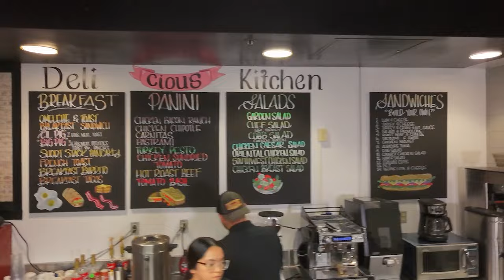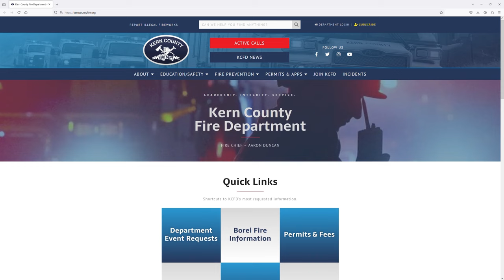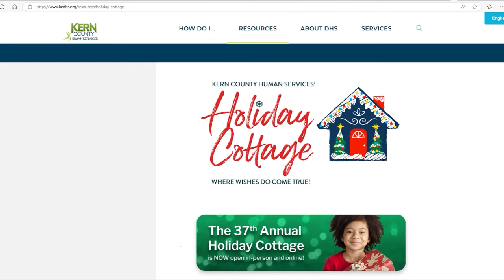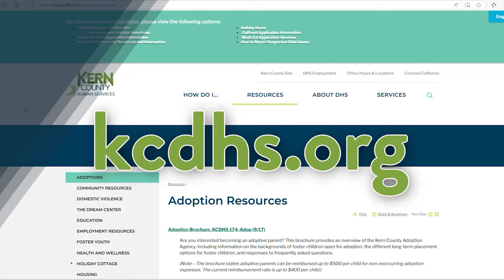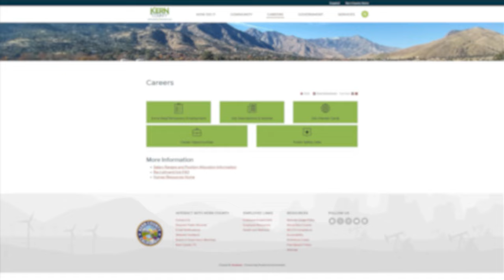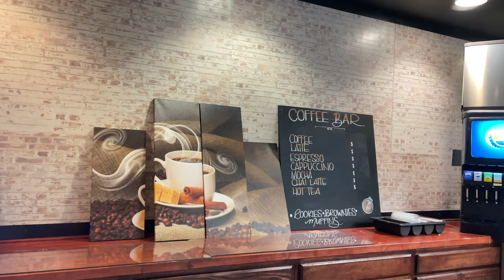Around Kern County, Episode 103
On this week's Around Kern County, we're sharing how you can get involved in the 37th Annual Holiday Cottage, promoting Kern BHRS' upcoming Fall Career Expo, and introducing you to the new restaurant inside of our County Administrative Building!